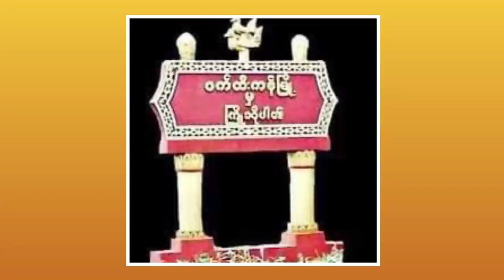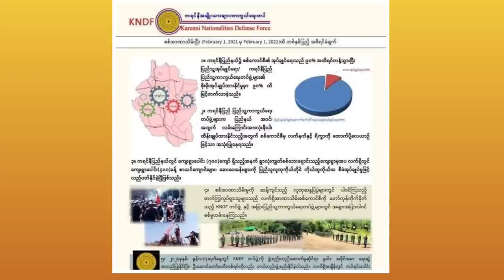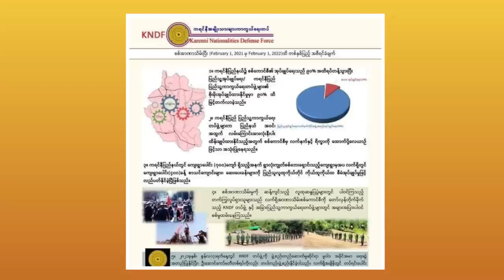Feb 02(Zing)Demawso Ah Chemical Bomb Vek An Thlak,CNA Le CDF-Thantlang In Ralhrang 5 An That,KNDF In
Elechinsisters channel ihsin cibai kan lo buk,kan channel inrak ngai sak ringring theu tu nan zate parah kan lungawi,February 02.2022 Zing lam Myanmar ram sung thuthang.

Welcome to Ele chin sisters

February 01.2022 Myanmar thuthang